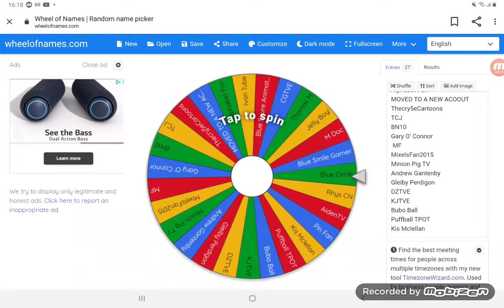Wheel Of Shoutouts #20